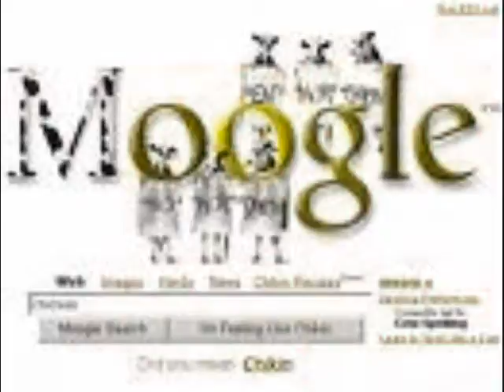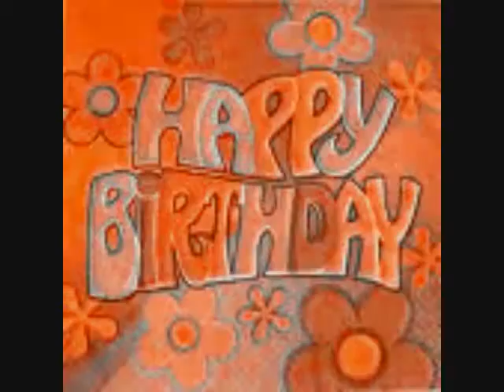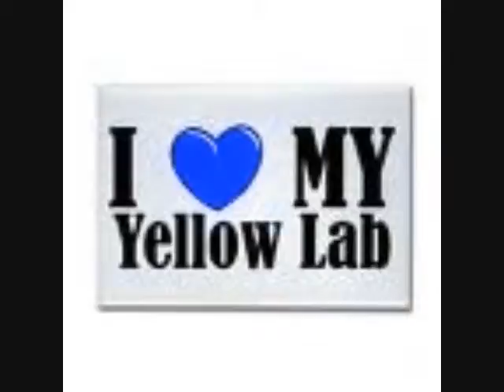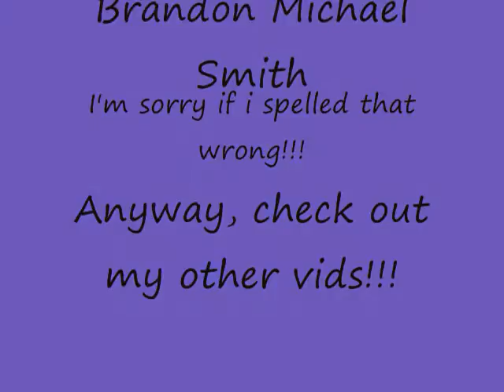RAINBOWS!!!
i get really board,OK!
Song: Party Up                  Artist: Brandon Michael Smith
I am very sorry if i spelled that wrong